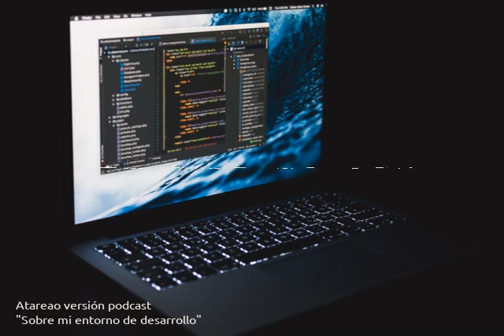21 - Sobre mi entorno de desarrollo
¿Conoces Visual Studio Code?¿Porque esta aplicación desarrollada por Microsoft se ha convertido en mi entorno de desarrollo?¿Que ventajas tiene?